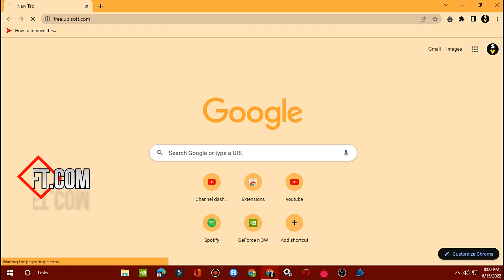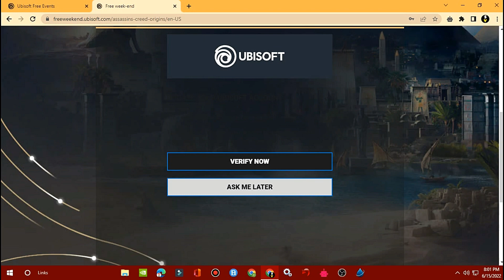Assassins Creed Origins Free Weekend | ac celebration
Play Assassin's Creed Origins for free
Set in mysterious Ancient Egypt, Assassin's Creed Origins marks a new beginning for the brotherhood. Explore the Great Pyramids and hidden tombs across Ancient Egypt, and encounter many memorable stories along your journey.
tags,
ubisoft,comics,segment,podcast,webtoon,leap into history,echoes of history,assassin's creed,magus conspiracy,15th anniversary,novel,dawn of ragnarök,assassins' creed origins,assassin's creed valhalla,assassin's creed turns 15,black flag
Nvidia geforce now Ac15 Ac origins free weekend rtx 3080 gfn